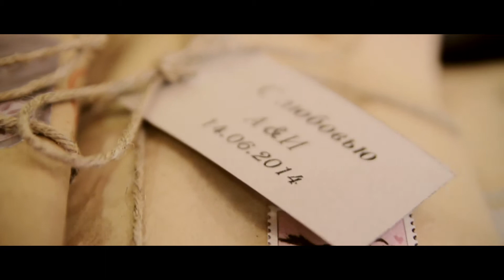Александр & Ирина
Цитата: "Вот и прошел этот незыбываемый и неповторимый день …. самый главный день в нашей жизни… как одна секунда… как один миг…прекрасный волшебный миг, который останется в нашей душе навсегда.
Спасибо всем кто в этот день был с нами… любимым родителям, которые помогли состоятся этому торжеству, родственникам, моей сестричке Катюше отдельное спасибо за помощь😚!!!
Спасибо САМЫМ ЛУЧШИМ НА СВЕТЕ ДРУЗЬЯМ, каждый из которых для нас больше чем просто друг… "
                           Ирина Синицына